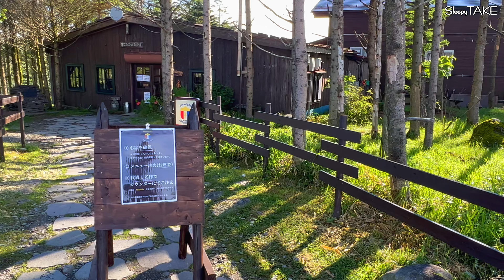ころぼっくるひゅってのボルシチと車山湿原の絶景／サイフォンコーヒー／レンゲツツジ群落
車山湿原は霧ヶ峰三大湿原のうちの一つです。
今回、車山肩の麓にあるころぼっくるひゅってに初めてお邪魔しました。
朝の混雑した時間に効率よく注文がさばけるよういろんな工夫がされているようです。
コーヒーを飲みながらこの景色を味わえるならサイコーの気分ですね。